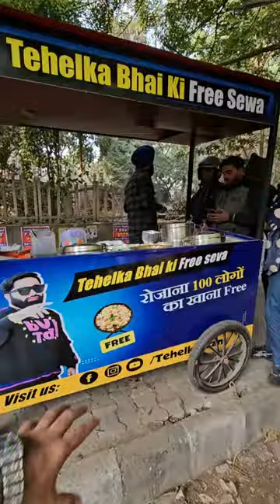Free सेवा का आनंद लेते मेरे अपने ❤️| Tehelka Bhai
Free सेवा का आनंद लेते मेरे अपने ❤️

Tehelka Production